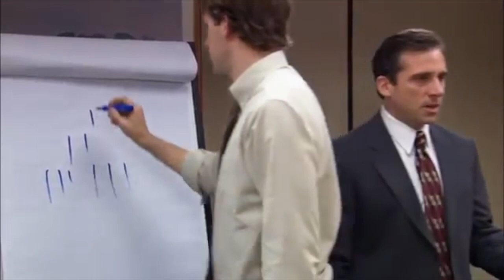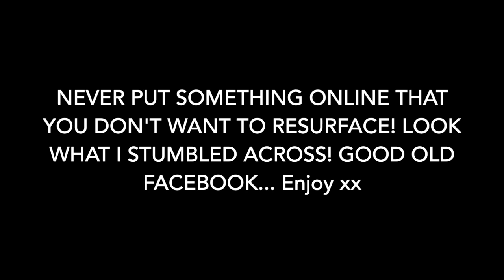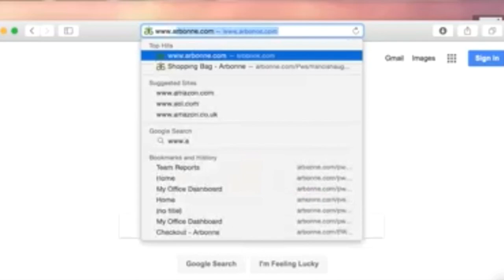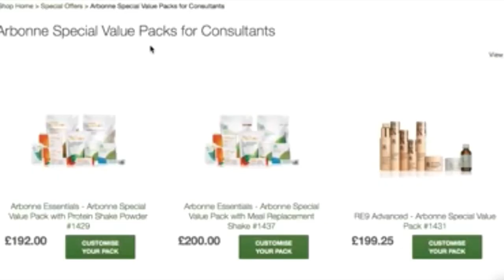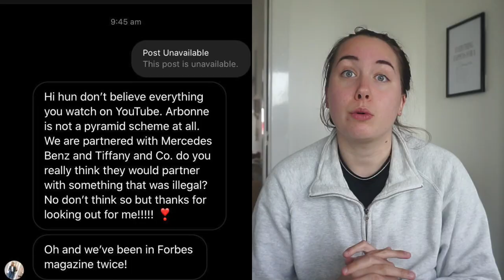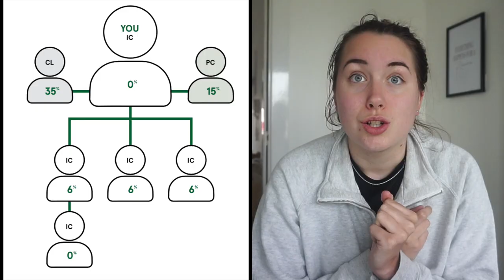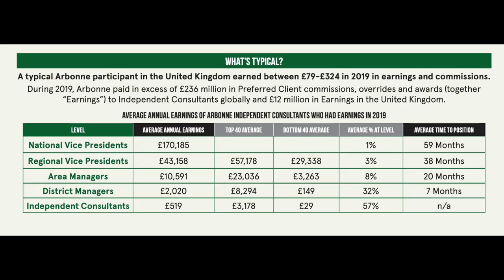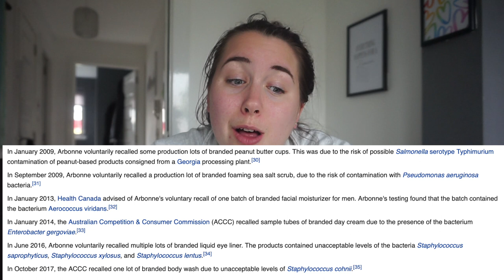My Arbonne Experience // Everything you need to be aware of before starting Arbonne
In today's video I explain my arbonne experience and everything you need to be aware of before starting Arbonne. I wanted to share my experience so that nobody goes through the same thing I did and so that people are very aware of network marketing/multi-level marketing before hand. Please be kind in the comments and don't go after the people in these businesses. They are genuinely brain washed into thinking they are helping people.